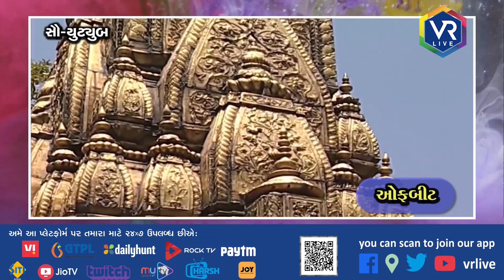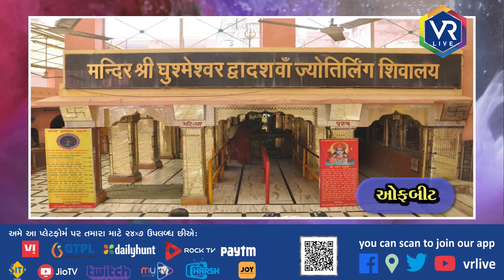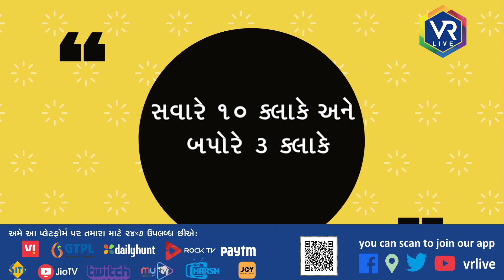OFFBEAT 291 | ધર્મ : ૧૨ જ્યોતિર્લિંગની વિશેષતા વિષે જાણો | VR LIVE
Description | ગુજરાતના સૌરાષ્ટ્ર જિલ્લામાં દરિયા કિનારે આવેલું ભગવાન સોમનાથ જ્યોતિર્લિંગ તમામ 12 જ્યોતિર્લિંગોમાં પ્રથમ સ્થાને ગણાય છે. એવું માનવામાં આવે છે કે અહીં પૂજા કરવાથી જીવનમાં સુખ-સમૃદ્ધિ આવે છે. સોમનાથનાં આ સ્થાપનની ભૌગોલિક વિશિષ્ટતા એ છે કે, અહીંથી દરિયામાર્ગે સીધી લીટીમાં જતા દક્ષિણ ધ્રુવ સુધી ક્યાંય કોઈ જમીન નથી.